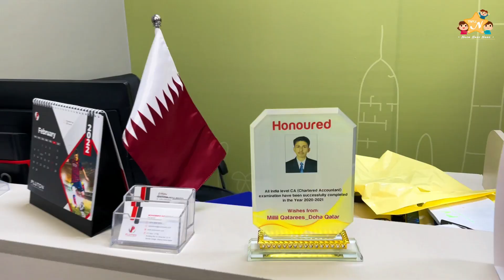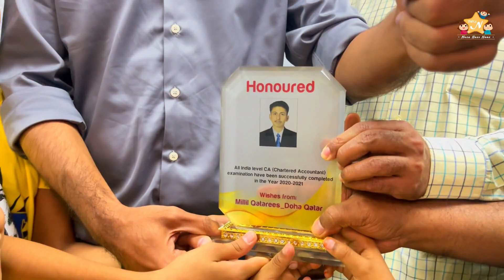CA. മിഹ്‌റാൻ നെ ഖത്തറിൽ ആദരിച്ചു.| MOTIVATION | HONOURED INDIAN CHARTERED ACCOUNTANT | TripleN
Congratulations!!
Our family member CA.Abdulla Mihran.M has been succefully completed his career Indian Chartered Accountant in the year 2021.

Zoom video with CA Mihran about his past CA life as an Isprational speach for new generation;

CA പാസ്സായ അനുഭവം Zoom ലൂടെ.. | CA PASSED 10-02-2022 | Abdulla Mihran.M | INSPIRATION